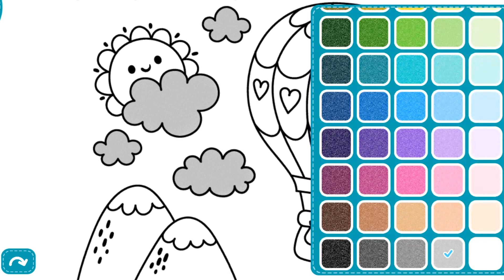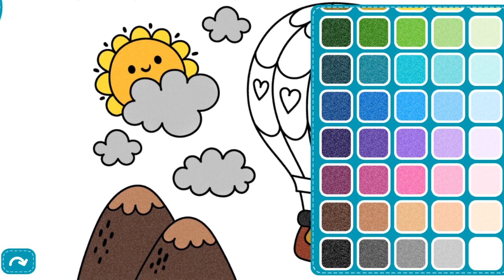Berpetualang Dengan Balon Udara. Mewarnai Gambar Balon Udara